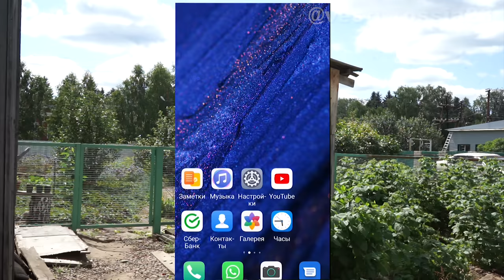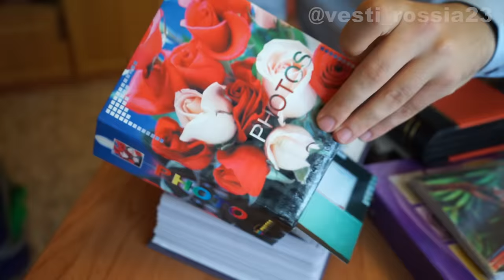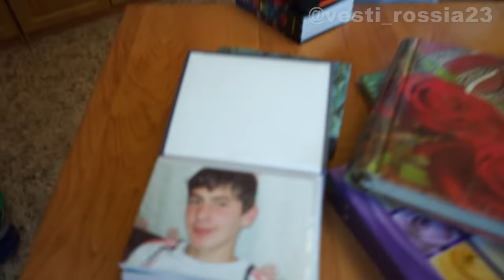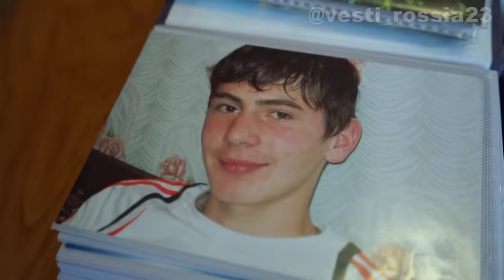Владимир у бабушки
Чекни “GOCASES” - выполняй простые задания, открывай кейсы и получай скины.
Бонус 20 монет по коду CHERT

Всем здравствуйте, дорогие друзья! Вы на канале Россия 23 и сегодня мы ведем прямой репортаж с дачи бабушки известного черта. Владимир - профессиональный внук, который вот уже на протяжении 20 лет приезжает летом на дачные работы. Однако что скрывается за за этой "безобидной" работой и как Владимира держат в заложниках - нам предстоит узнать в этом выпуске.